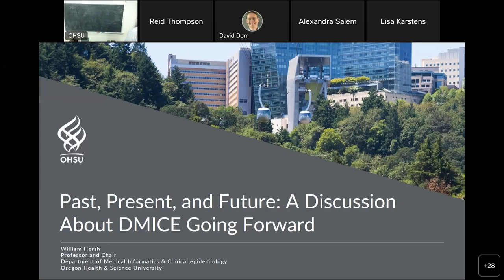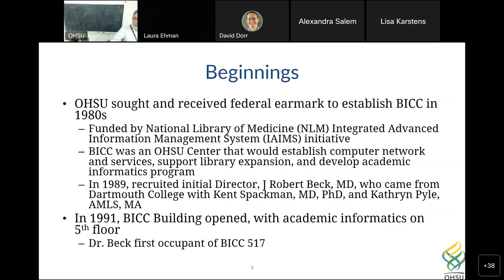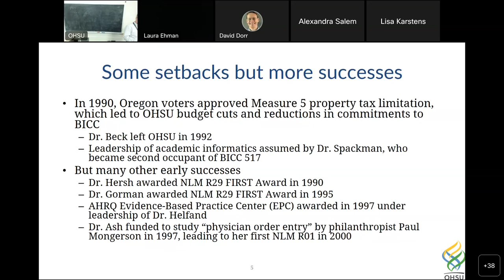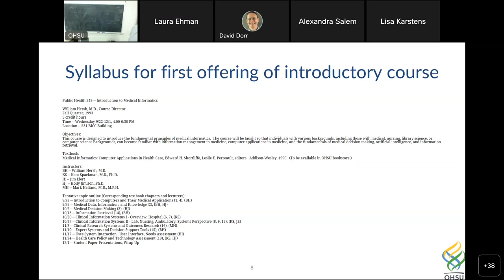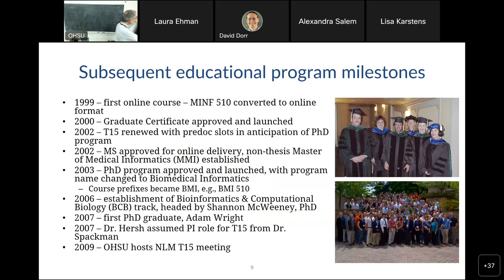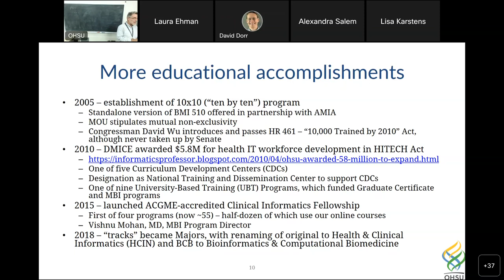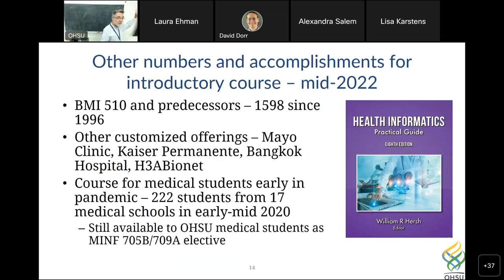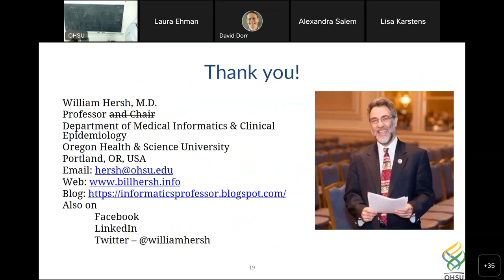“Past, Present, and Future: A Discussion About DMICE Going Forward”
William Hersh, MD, FACMI, FAMIA, FACP
Professor and Chair
Health and Clinical Informatics

*Recording may contain some audio imperfections